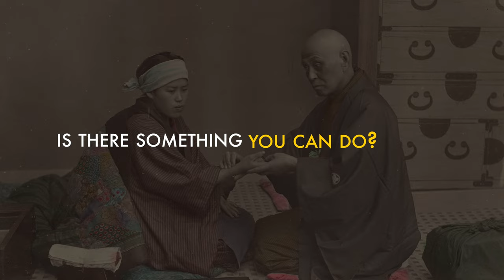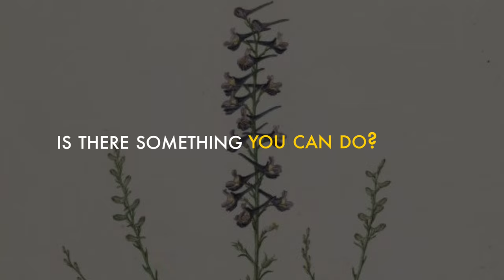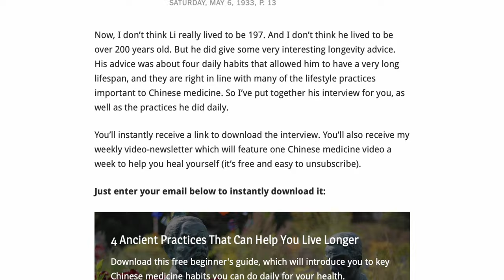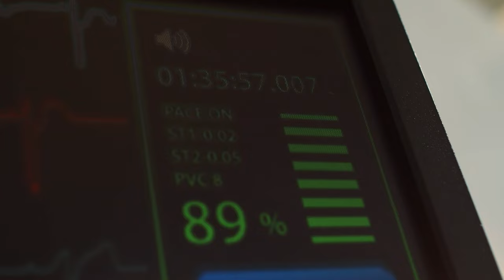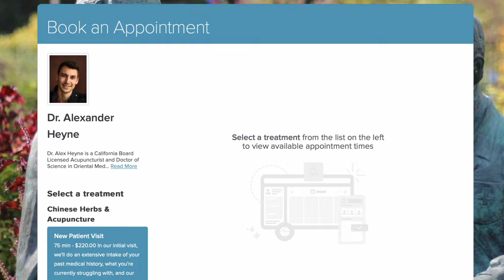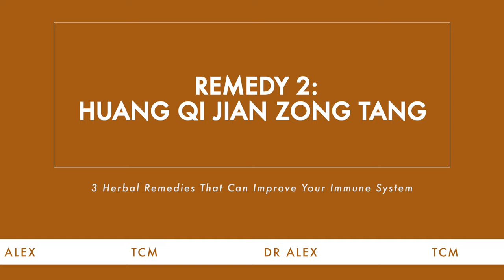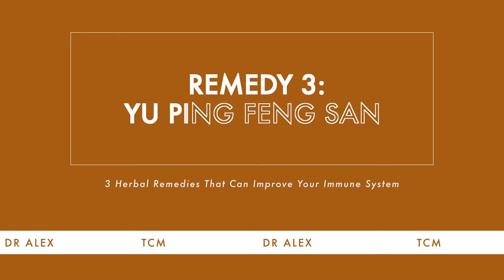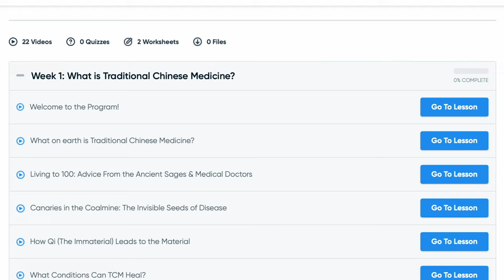3 Herbal Remedies That Can Improve Your Immune System